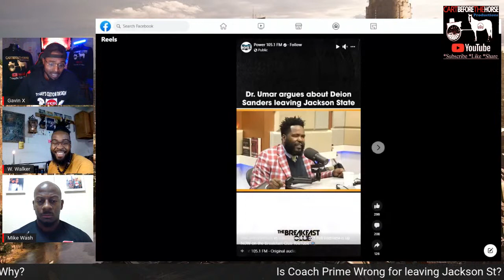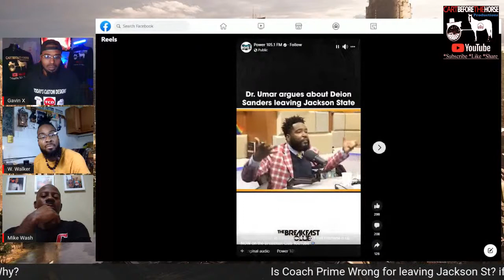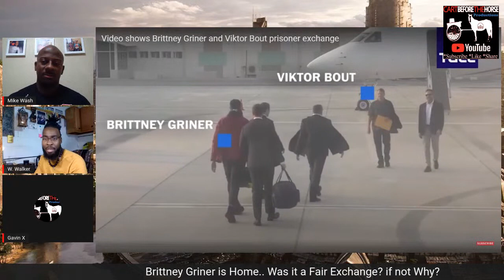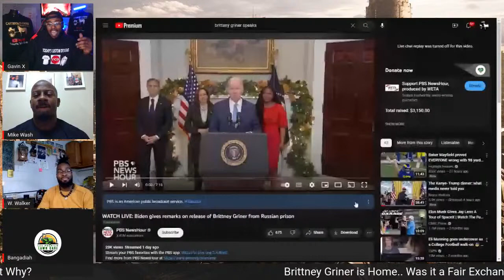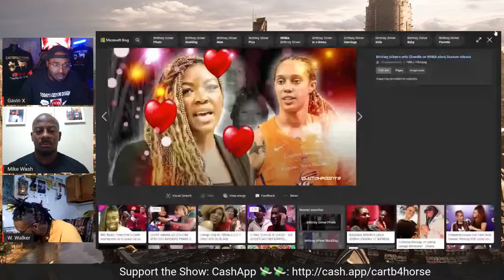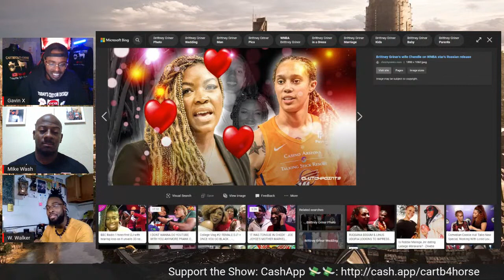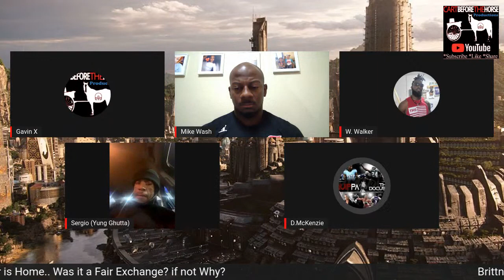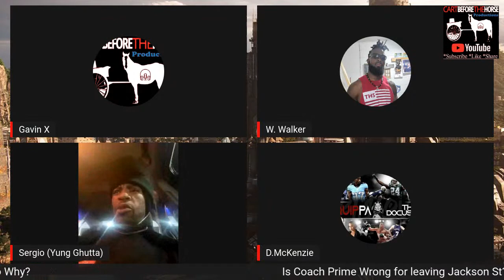Brittney Griner's coming Home | Coach Prime Leaves HBCU "In bounds or Out of Bounds"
From the Horses Mouth Podcast: Join your host Gavin X & W.Walker as We have a discussion about Brittney Griner's coming Home | Primetime Leaves HBCU "In bounds or Out of Bounds"

Today's Custom Designs - Local Print shop for all of your T-shirt, Hoodie, ect needs!